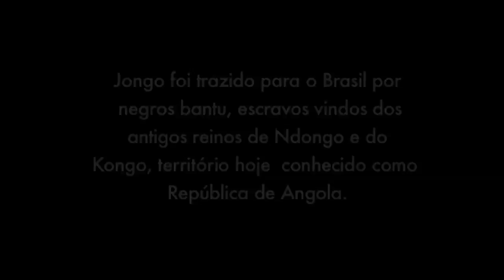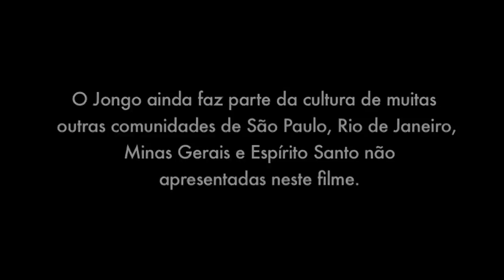Jongo - Levanta Povo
Direção: Felipe Scapino e Toninho Macedo
Imagens: Felipe Scapino
Edição: Felipe Scapino
Fotos: Reinaldo Meneguim
Realizacão: Abaçaí Cultura e Arte